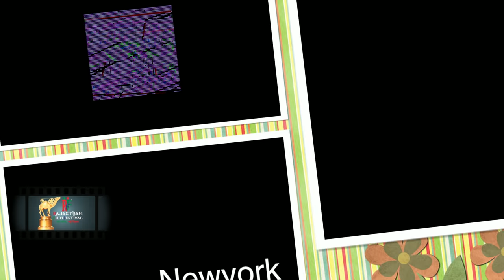Pandit Vishwa Mohan Bhatt || Documentary Film || Rajasthan Film Festival 2018